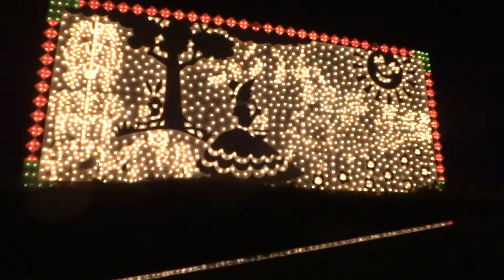Blackpool Illuminations 28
From my November 2013 visit,the last week of the lights.